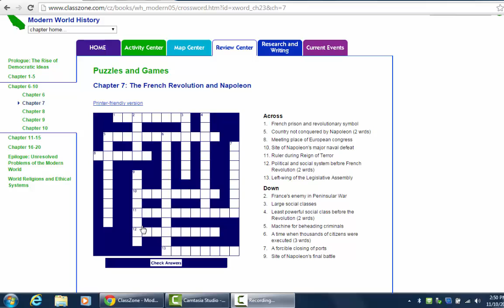French Revolution Crossword Puzzle